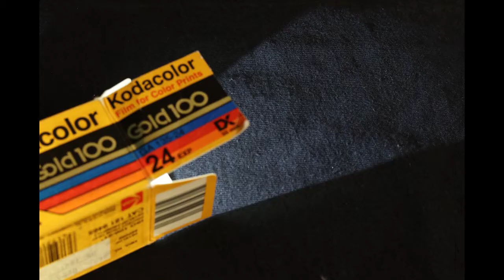Pat discovers photography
It's about pat and his discoverence of photography.